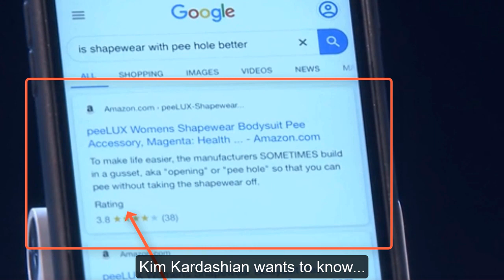Is shapewear with a pee hole better?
Kim Kardashian asks "is shapewear with a pee with a pee hole better?". Find out what happens when we ask women on the street the same question!